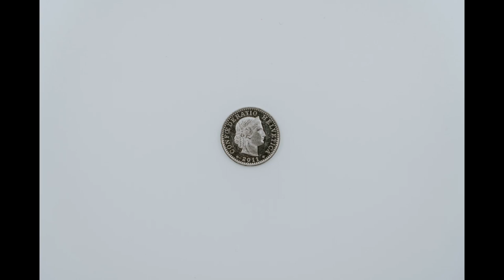COIN - coin spin 2 sound effect (No copyright)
Feel free to use this audio in your multimedia projects with proper credits.